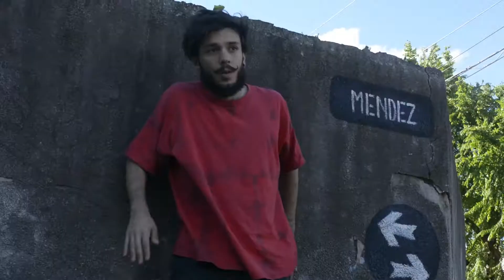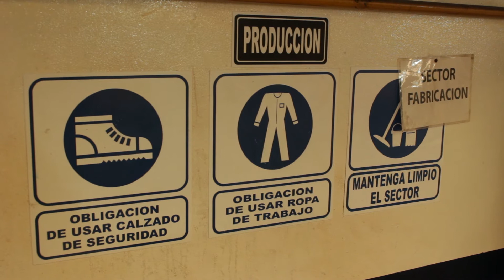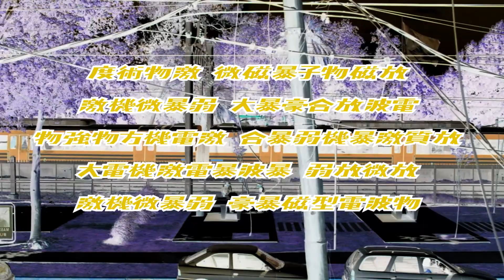Trailer Falso | TUPD UNQ 2017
Video realizado para la Materia "Narrativas Transmedia" de la carrera Producción Digital en la UNQ (Universidad de Quilmes) año 2017, Segundo Cuatrimestre. Con el Profesor Leonardo Murolo

Consigna:
Hacer un trailer falso

Realización
Lucas Gambone
Abel Cravero
Ezequiel Basualdo
Lucas Martinez
Giulliana Zocco

En el marco de lo Legal todos los contenidos y recursos utilizados son expresamente de uso ACADÉMICO y se excluye completamente objetivos Comerciales